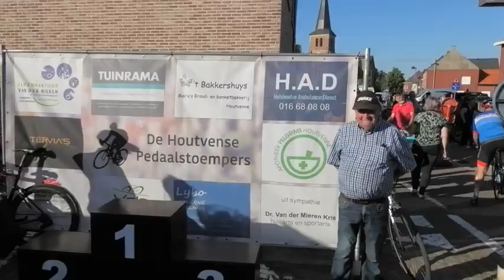3 7 2019 Houtvenne C D E